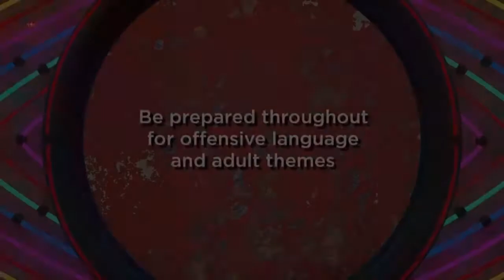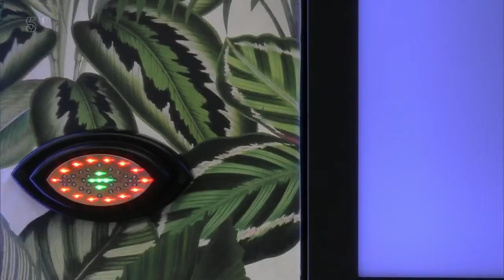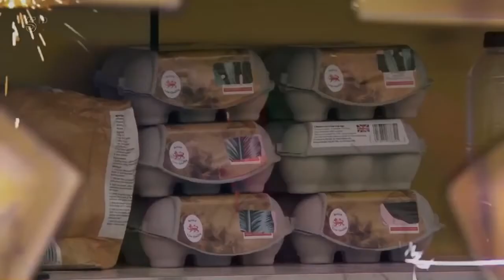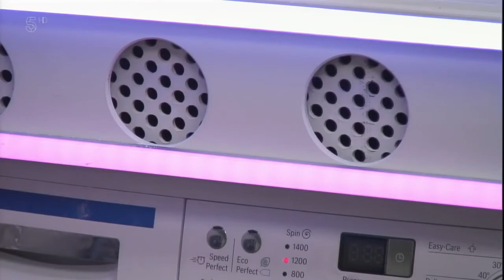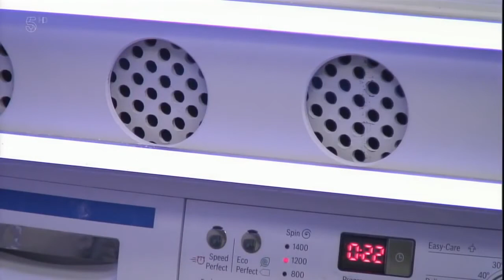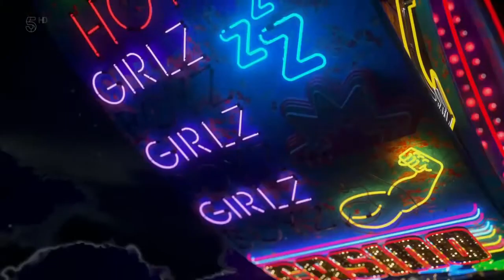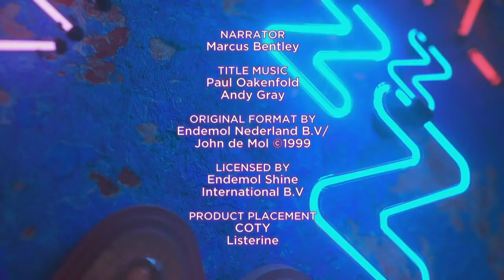Big Brother UK Celebrity - series 22/2018 - Episode 14a (Day 13) (HD)